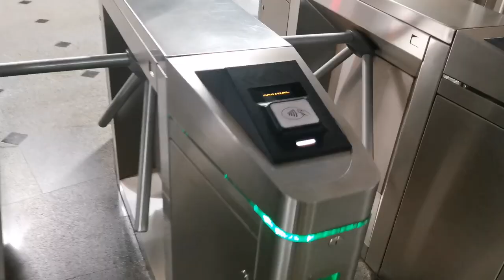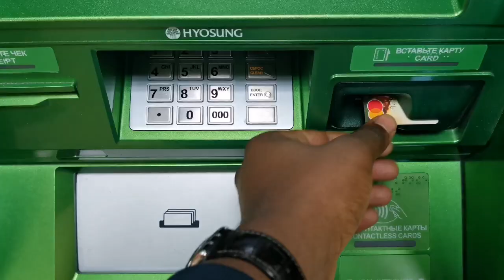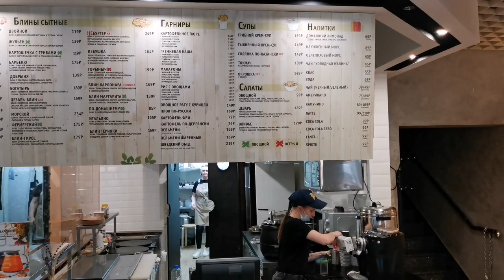VLOG Je passe 24 heures avec vous 🔥